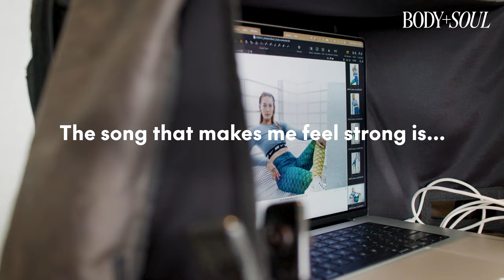Be Strong - Tayla Harris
Fierce, focused and ready. This is AFLW player and professional boxer Tayla Harris redefining the meaning of strength.